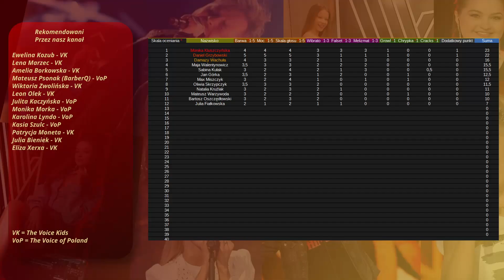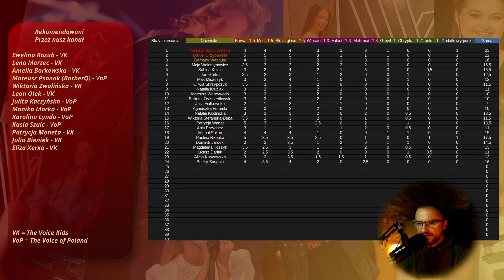The Voice of Poland 14 - Ranking odc 2 | Paulina Rzepka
Za nami drugi odcinek The Voice of Poland 14. Wrażenia na nas nie zrobił, ale jeden głos ma duży potencjał. A to głos Pauliny Rzepki.

IG goldenvoicechannel